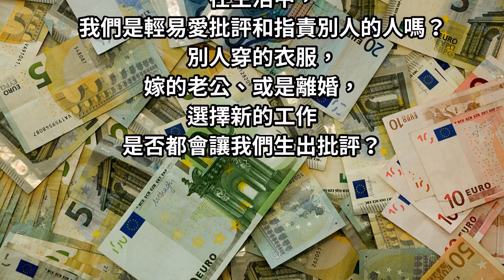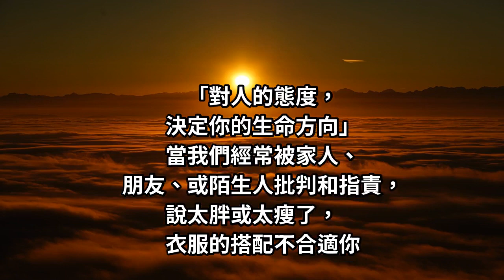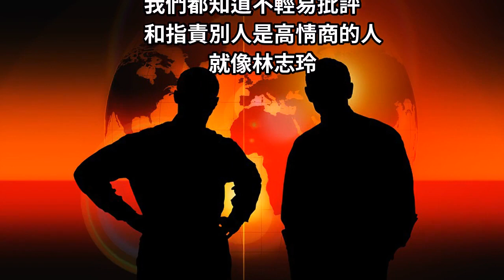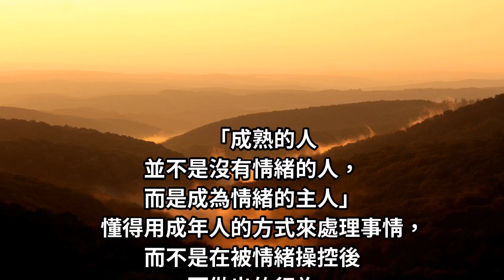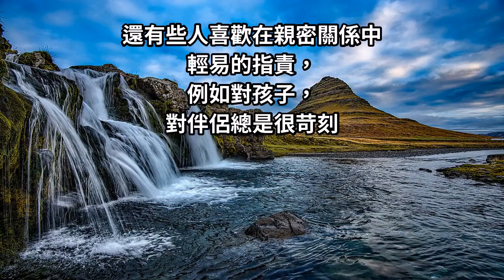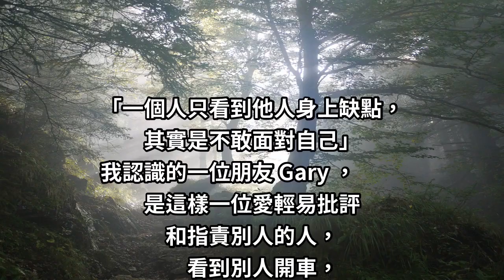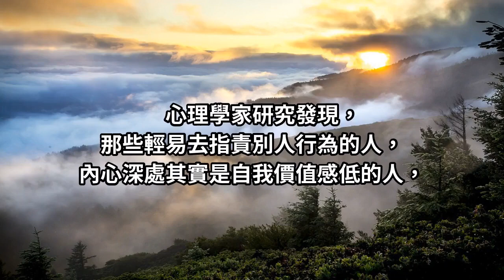你指責別人，其實是「傷害自己」：真正深到骨子裡的「成熟」，就是「控制情緒」！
很多人在生活中
喜歡指責別人，
對親人、朋友、同事
甚至陌生人都會帶著批評